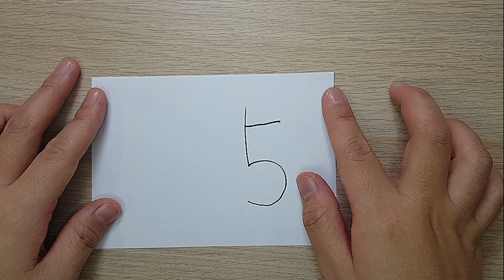초등수학 1학년 1학기 1단원 ㅡ 수를 써 볼까요(1~5)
제 강의는 교과서의 순서대로 되어있습니다.
교과서의 진도에 맞추다보니 강의가 짧은편입니다.
순서대로 보고 싶으시면
순서대로 학습이 가능합니다.

초등수학 1학년 1학기 1단원에서는 1부터 9까지의 수를 배웁니다.
그 중에서 1부터 5까지의 수를 쓰는 방법을 살펴봅니다.
하나하나가 아직은 생소한 아이들에게 1부터 5까지의 수를 먼저
익히게 함으로써 수를 조금 더 쉽게 느끼게 해줍니다.